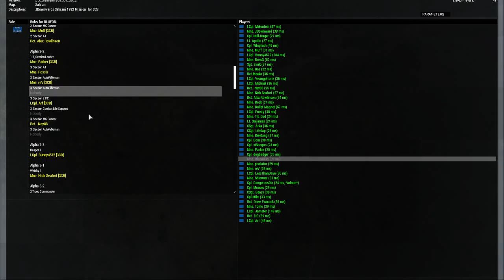3CB ArmA 3: Sahrani 1982 - The Sahrani Invitation. - 10/04/16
Something a bit different. Circa 1982 loadouts.